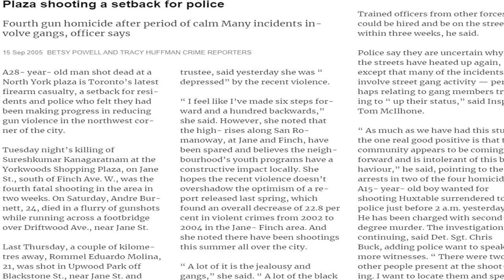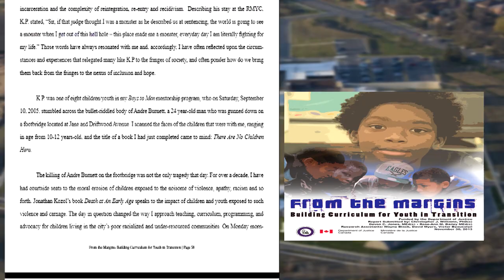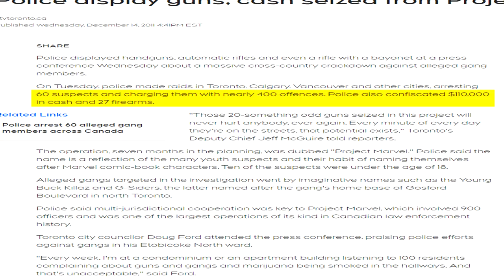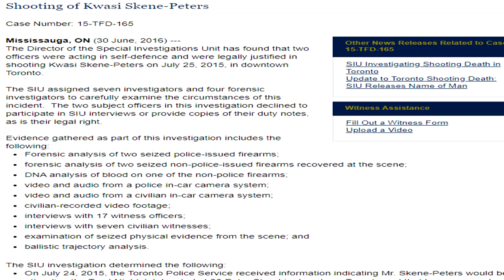Savages From The 6ix: Wassi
A video taking a look at Kwasi Peters better known as Wassi, a driftwood crip member whos name is behind Wass Gang.

Tags (ignore em)
Tags for video (Ignore) Driftwood Crips north jane drake 6ix houdini hou burna bandz burna bands burnabandz burnabands jneat j neat fb fatboy fat bot fat neat whyg why g why-g 35neat 35 neat 21neat 21 neat 22neat 22 neat talluptwinz tallup twinz tall up twins whys why s why-s robinbanks robin banks gd pressa pressa.armani pressa armani wassi wassgang wass gang neat gang neatgang uptop movement up top movement up-top movement sos 3l 3letters 3letterz toronto gangs 6ix 6ixbuzztv the6ix thesix tdot t dot the 6ix downtown down town halal gang halalgang hg sic thugz sickthugz sick thugz regent park chinpac parkdale parma court, driftwoodcourt northside southside smoke dawg mo-g mog mo g puffy l'z puffylz puffy lz safe ruck tyke roney sick sickppl yh y.h. topgunna top gunna tg kid shooter parma court 10 scarborough north york east york etobicoke york old toronto chinatown dundas spadina po p.o. project originals project originals casper tng caspertng rolexx homi kmoney k money rk mr ro mr comfortable vanauley stacks hoodlum hoodlum honcho hoodhustle malvern afghan meech brizzle eglinton west eg west bizz loc rexdale ids in da streetz streets sizzlac yung dubz yung lava pyrex pvrex moula1st moula 1st ytg codak dixon dixon city bloods dbc dug Flippa Top5toronto go gettem gang 22neat 21neat neatgang wassgang wauce why-g jamestown IDS crips pressa k-money Caspertng mg4l rolexhomi tdot 6ixwars 6ixbuzz